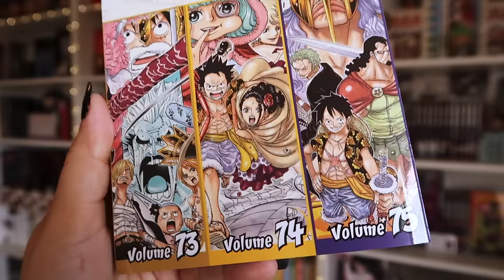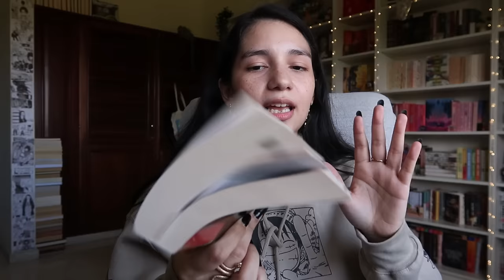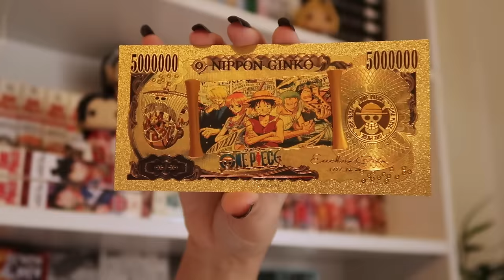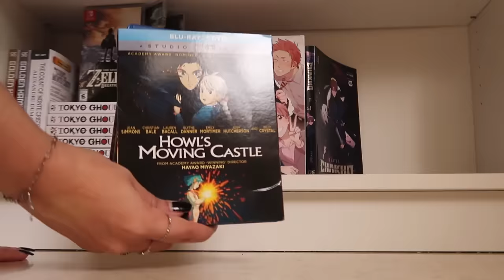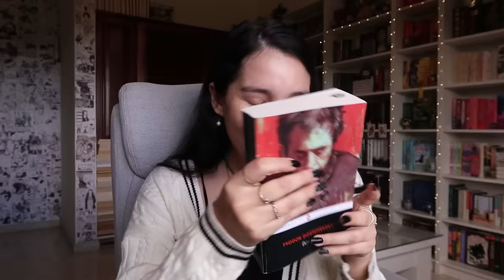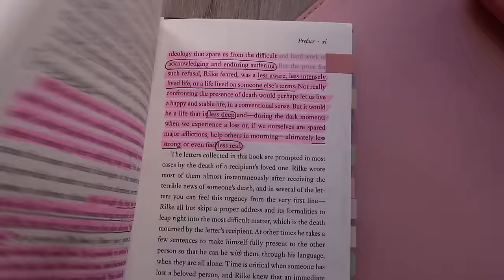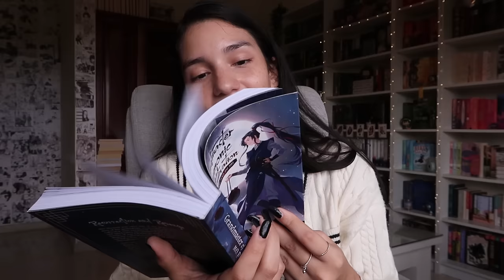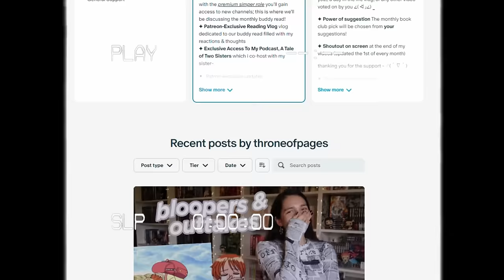WEEKLY VLOG 📮✨ reorganizing my shelves, annotating & reading updates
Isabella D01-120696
4624 NW 74th Ave, Unit 4
Doral, FL
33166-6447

🔖 timestamps
0:00